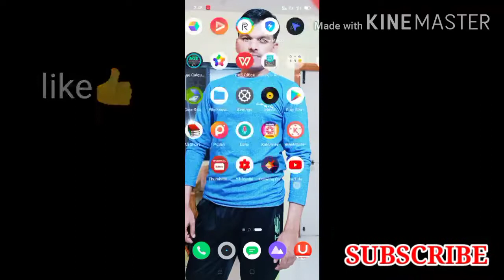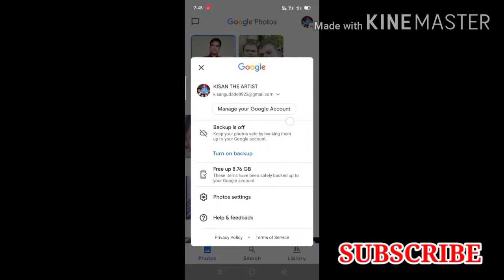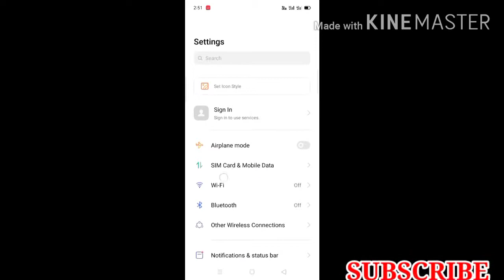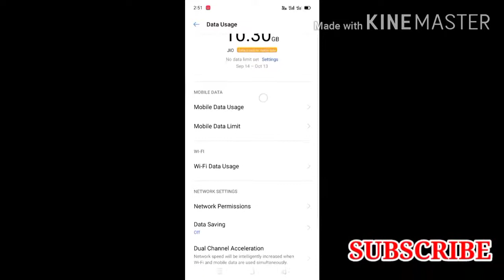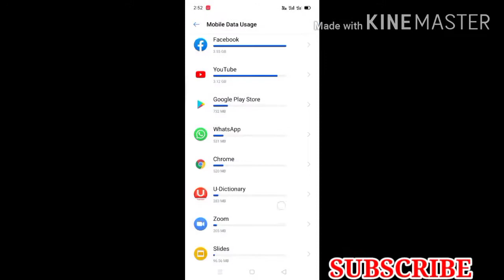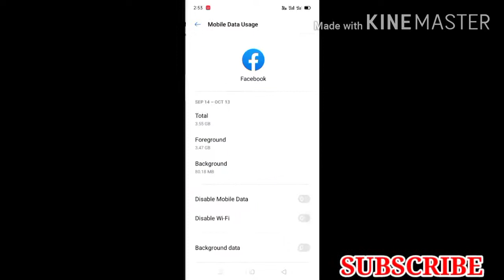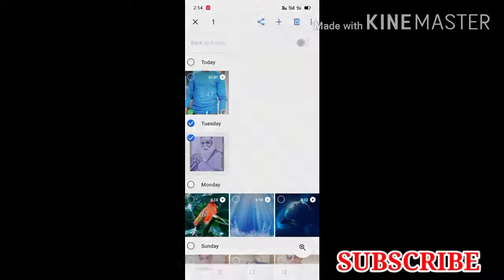मोबाईल इंटरनेट डेटा लवकर संपत असेल तर हा व्हिडिओ बघा || Kisan Gudade